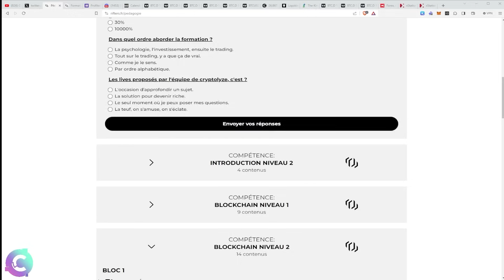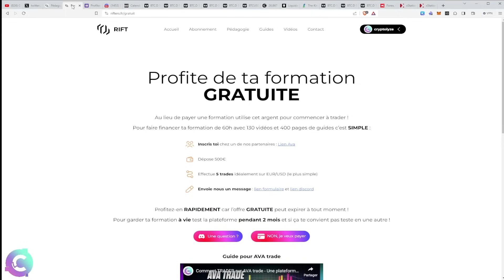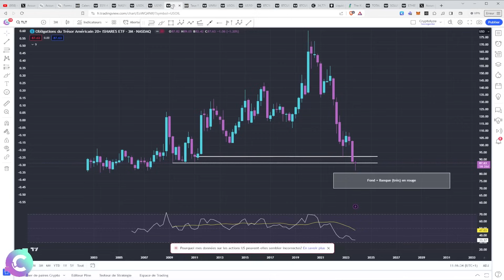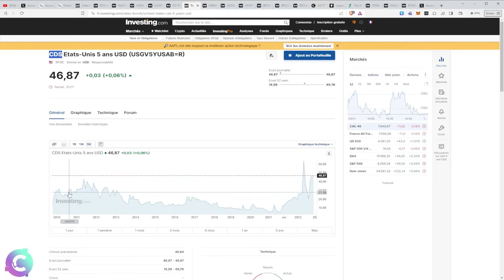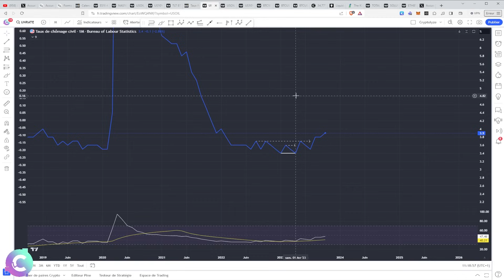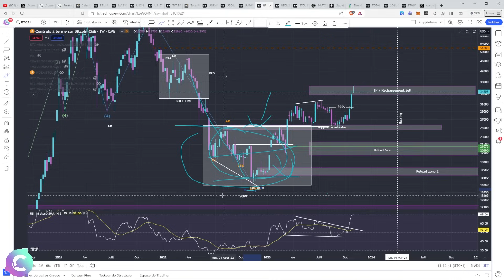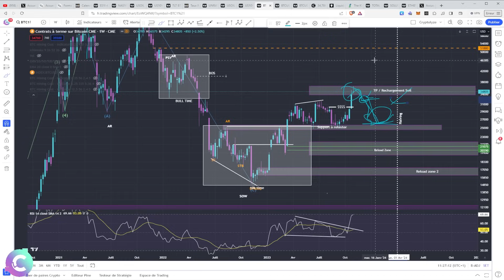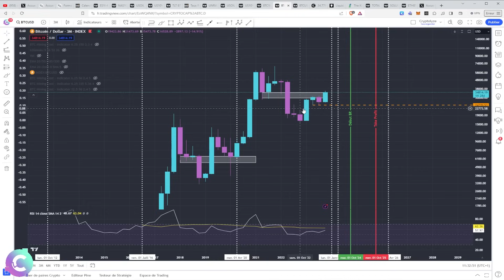BITCOIN : Entre Hype et BULLRUN pourquoi choisir ?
La semaine macro a changé beaucoup de chose et il va falloir revoir notre vision du bullrun et notre stratégie. Je vous donne ma vision.

✨✨FORMATION de 60h GRATUITE✨✨
Faites financer notre formation par nos partenaires !

🎞️Descriptif de la vidéo :
00:00 est-ce le début du bullrun?